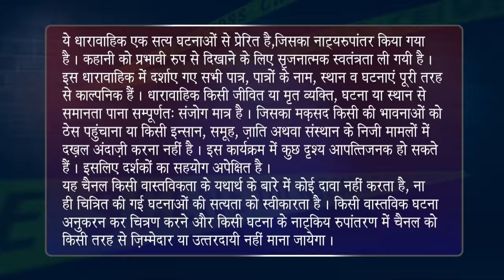Rasiya Sasur Part 1 | रसिया ससुर | Crime Stop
Rasiya has two married sons who are engaged in their own life and not paying attention to their old father. He devices a plan to gain attention by spreading rumours of a 10 crore valuation of his property. In greed for this money, they become very favourable. He even takes bodily pleasures from his daughter-in-laws.
रसिया के दो विवाहित बेटे हैं जो अपने जीवन में लगे हुए हैं और अपने बूढ़े पिता पर ध्यान नहीं दे रहे हैं। वह अपनी संपत्ति के 10 करोड़ के मूल्यांकन की अफवाह फैलाकर ध्यान आकर्षित करने की योजना बनाता है। इस पैसे के लालच में, वे बहुत अनुकूल हो जाते हैं। यहाँ तक कि वह अपनी बहू से शारीरिक सुख भी लेता है।

Crime Stop is a series depicting stories inspired by real happenings in the crime world and how one can learn from them to be alert and safe. This show is produced by ABZY Cool.
क्राइम स्टॉप एक श्रृंखला है जो अपराध की दुनिया में वास्तविक घटनाओं से प्रेरित कहानियों को दर्शाती है और कैसे कोई भी उनसे सतर्क और सुरक्षित रहना सीख सकता है।

DO NOT REPRODUCE THE AUDIO VIDEO CONTENT IN FULL OR IN PARTS. Any amount of unauthorized/unlicensed copying, distribution, modification of our licensed content may result in taking down of the infringing content.